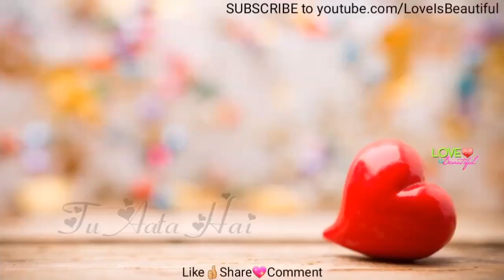Latest WhatsApp status